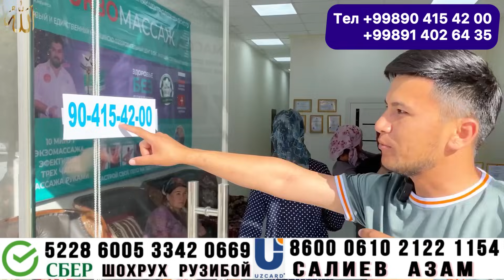😱Уят Булса Хам Курсатаман. Ёш Келинчакнинг Ахволини Куриб Куйинг